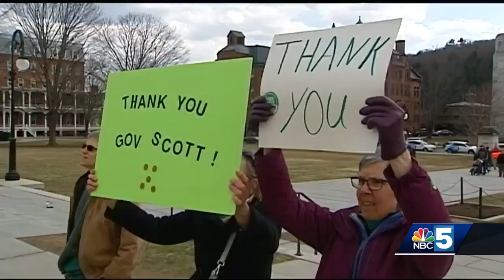Vermonters speak out as Gov. Phil Scott signs 3 gun bills into law